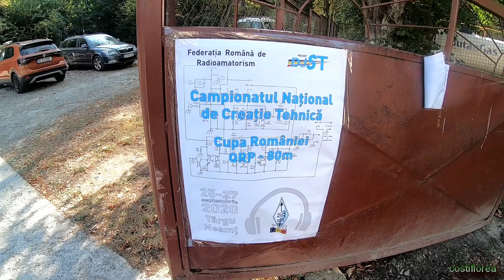Radioamator la Cupa Romaniei YO8BSE (indicativul de radioamator) - travel video calatorie vlog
QRP = statie de emisie receptie de mica putere max.5 w
80m = lungimea de unda folosita in acest concurs
In acest an Cupa Romaniei radioamatori QRP 80m,sa desfasurat in Statiunea Oglinzi de langa Tg.Neamt, Romania
QRP = low power receiving station, max. 5 w
80m = the wavelength used in this contest
This year, the QRP 80m Romanian Amateur Radio Cup took place in Oglinzi Resort near Tg. Neamt, Romania